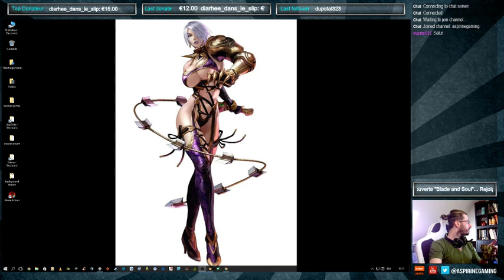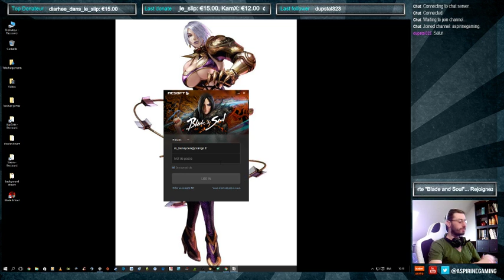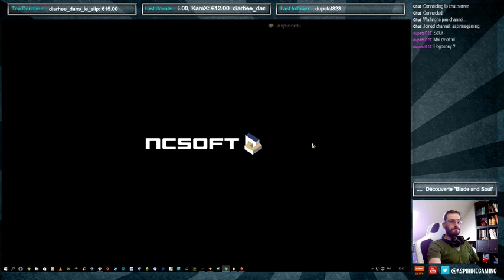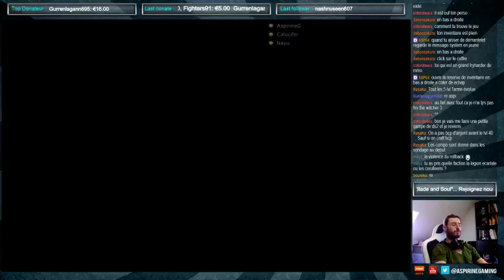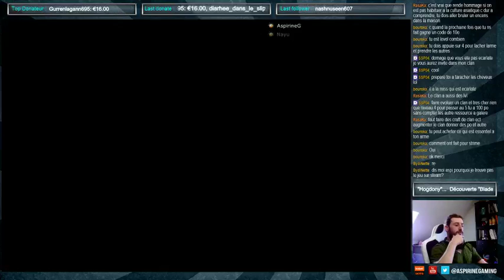[FR-PC]. 30.000+ viewers MERCIIII... Blade and Soul + GIVEAWAY